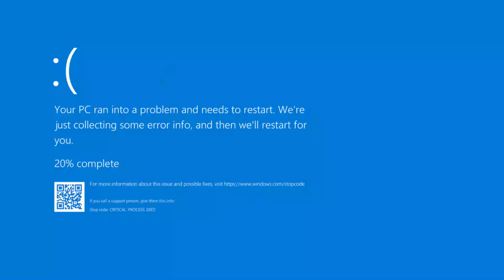Madame Blueberry has stopped working.exe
Poor Madame...Just kiddin'. XD

Models by @Cmanflip (Madame Blueberry & Countertop) and RTheNoob74 (Eye Rig)